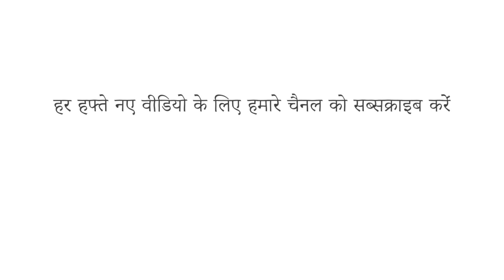हाथी कभी क्यों नहीं भूलते - एलेक्स गेंडलर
यह एक आम कहावत है कि हाथी कभी नहीं भूलते। लेकिन जितना अधिक हम हाथियों के बारे में जानते हैं, उतना ही अधिक यह प्रतीत होता है कि उनकी प्रभावशाली स्मृति एक अविश्वसनीय बुद्धि का केवल एक पहलू है जो उन्हें पृथ्वी पर सबसे सामाजिक, रचनात्मक और उदार प्राणियों में से एक बनाती है। एलेक्स गेंडलर हमें हाथी के अविश्वसनीय, अविस्मरणीय दिमाग के भीतर ले जाते हैं।

सबक Alex Gendler द्वारा, Avi Ofer द्वारा निर्देशित।